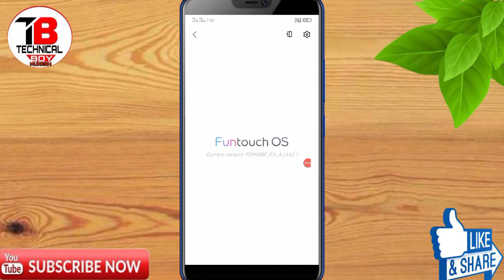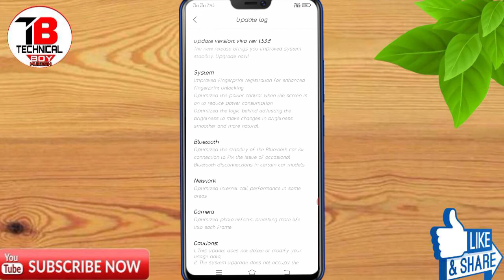Vivo y15 new version update released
About video